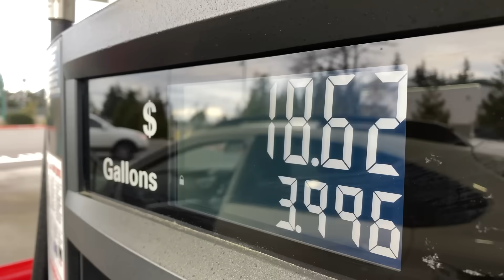What is a Recession? | Ask an Economist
What is a recession and what are the causes and impacts of recessions? We answer these questions in our newest series, Ask an Economist.

00:25 – What is a recession?
02:10 – What are potential causes of a recession?
03:33 – What is the impact of a recession?
04:29 –  What can governments do?